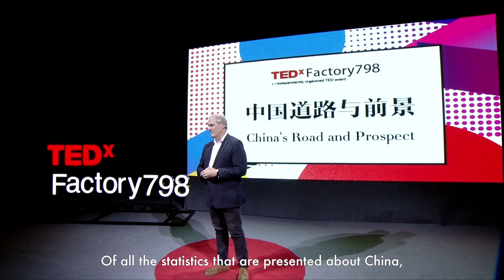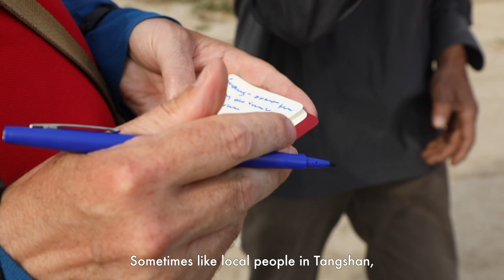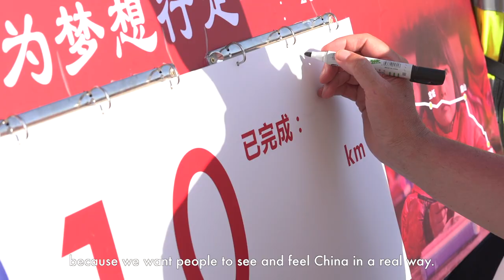Michael Bates: No country in human history has ever lifted more people out of poverty than China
What do you know about China other than Chinese food?
How do Chinese ordinary people live in the beautiful country?

This time, let us follow Michael Bates, UK Minister of State for International Development, to see more interesting stories of Chinese people's life.

Michael Bates
UK Minister of State for International Development

"Of all the statistics that are presented about China, the one which always inspires me is that no country in human history has ever lifted more people out of poverty than China. Seven hundred million, three quarters of the total lifted out of poverty between 2000 and 2010 were here in China. That should make us celebrate and take note."